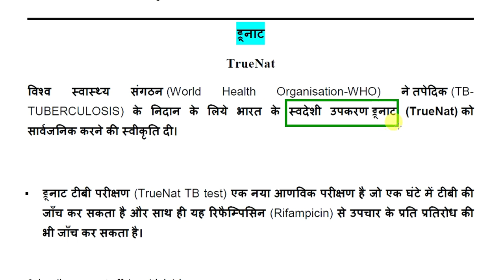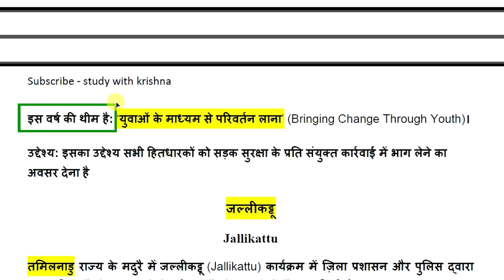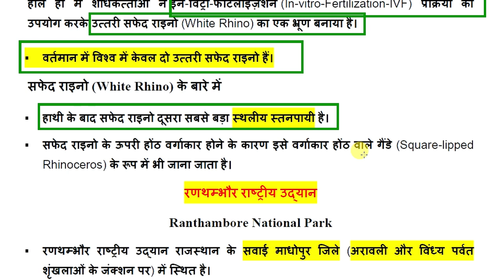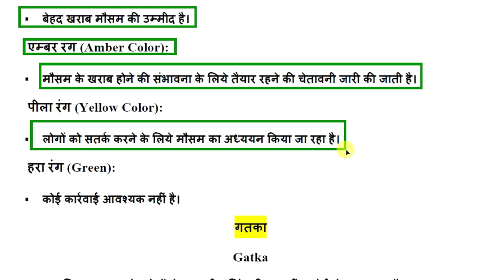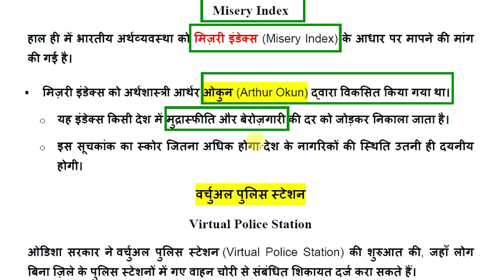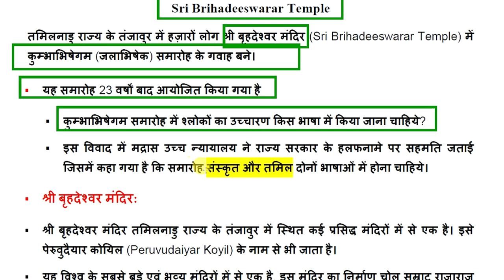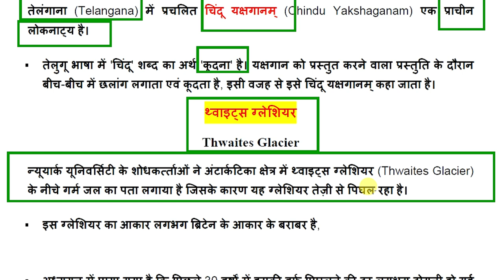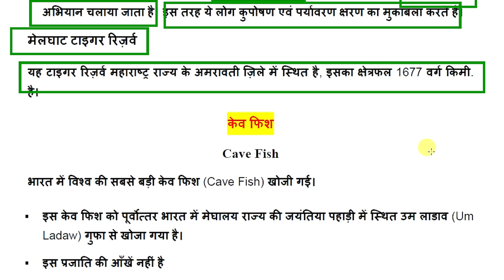current affairs for uppsc pre 2020 || current affiars 2020 in hindi | current affairs full year 2020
current affairs for ias prelims 2020,
उत्तर प्रदेश करेंट अफेयर्स 2020,
uppcs current affairs 2020,
uppcs current affairs 2020 pdf,
2020 ka current affairs,
most important current affairs 2020,
most important current affairs 2020 in hindi,
current affairs 2020 in hindi,
full year current affairs 2020,